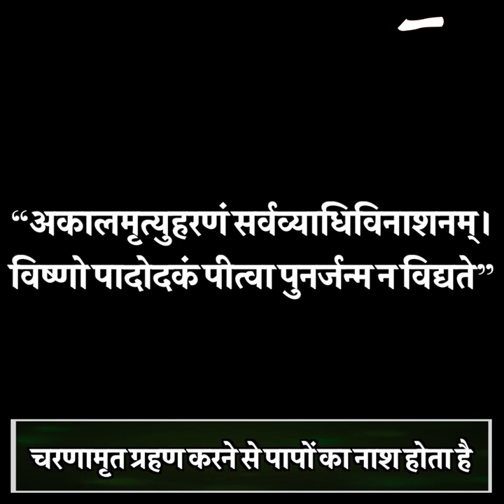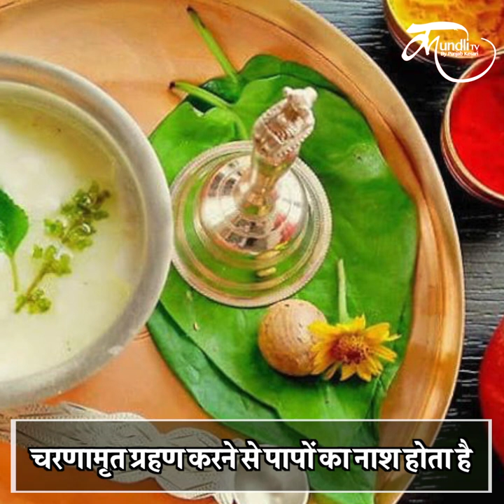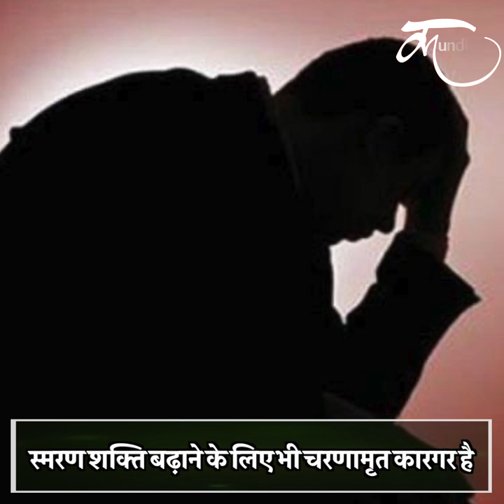अमृत तुल्य है चरणामृत, रोज़ पीने से मिलेंगे ढेरों फायदे | charnamrit ka mahatva